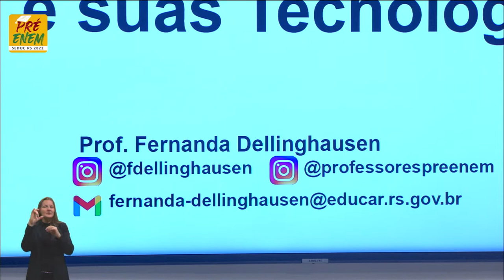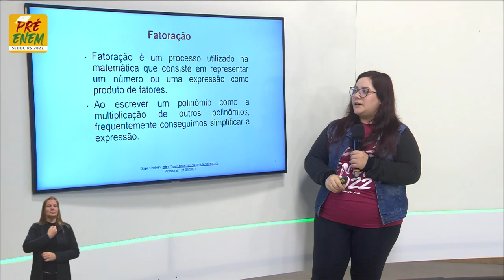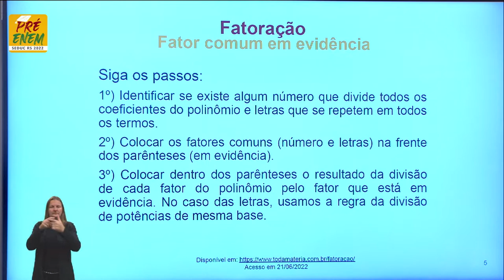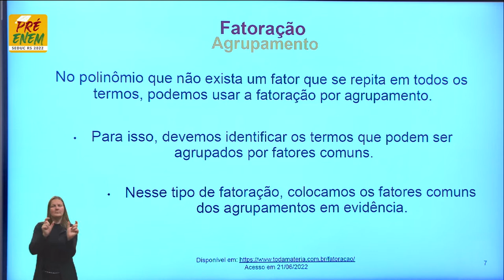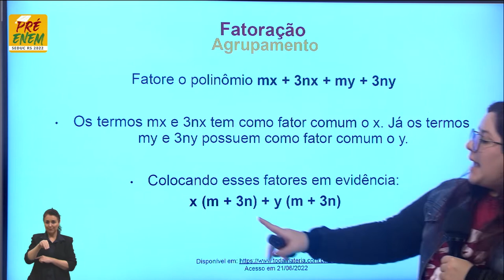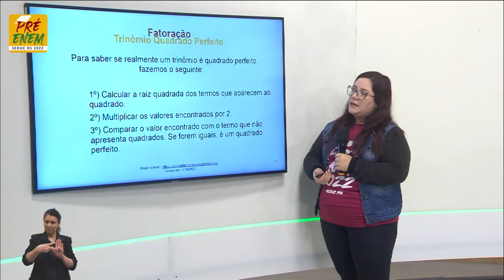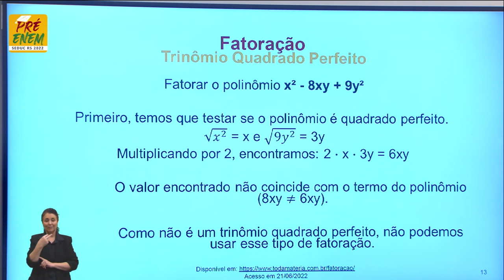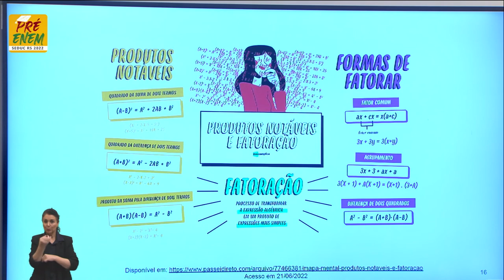Pré-Enem 2022 - Matemática - Aula 29 - Vamos Fatorar? - 13/07/2022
O QUE VOCÊ ENCONTRA NESSE VÍDEO:

Aula de Matemática com a Profº Fernanda Dellinghausen sobre o tema “Vamos Fatorar?”. 📐🧮